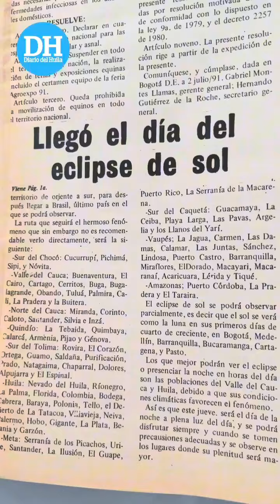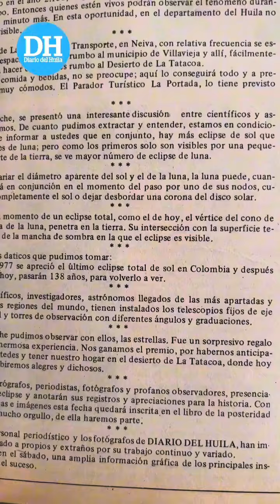Te contamos como el Diario del Huila cubrió el eclipse del 11 de julio de 1991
🧏🏻‍♂Como hoy, hace 33 años el Huila se preparaba para un eclipse solar que oscurecía las calles de la región el jueves 11 de julio de 1991.
 Aquí te contamos como el Diario del huila cubrió el evento.